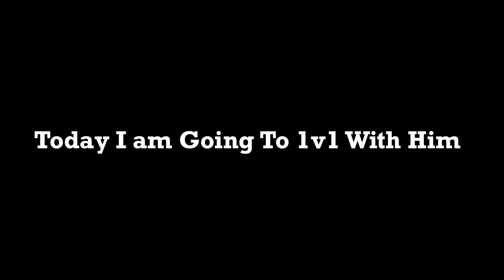I SHOCKED A 9KD CONQUEROR PLAYER🔥🔥IPAD 9 GEN PUBG MOBILE@Feitzz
I SHOCKED A 9KD CONQUEROR PLAYER🔥🔥 IPAD 9 GEN PUBG MOBILE

Iphone,SE,11,12,13,12Pro,13Pro,Ipad,8,9,Mini,5,6

My Device :- Ipad 9 Gen (256GB)
Second Device:- Realme 3 Pro (128GB)

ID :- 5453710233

Claw:- 7 Finger claw

Gyro:- OFF

🥳ACHIVEMENTS 🥳